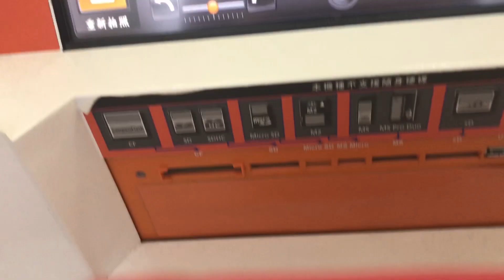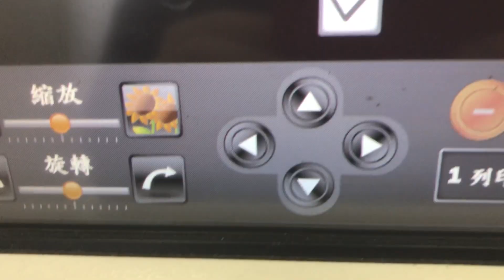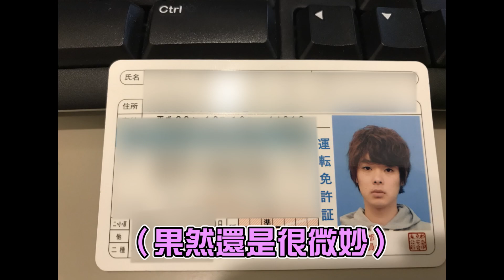拍了都會變醜八怪？台灣的證件照和日本差太多了⋯【台灣留學Vlog】